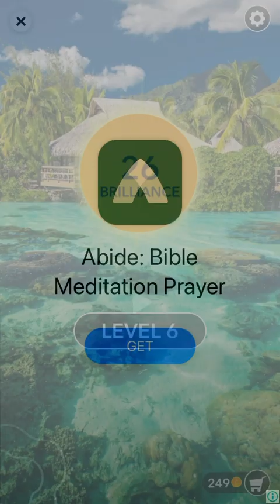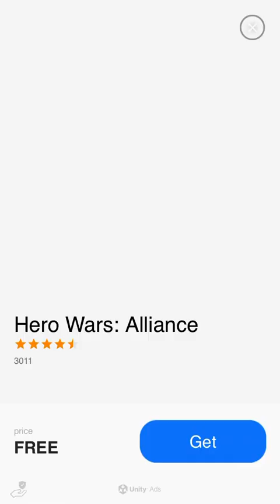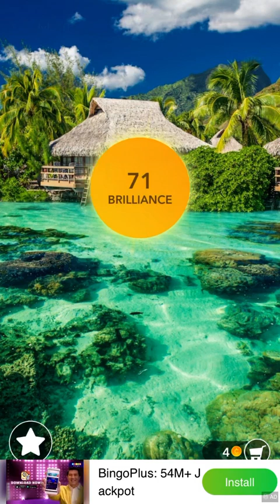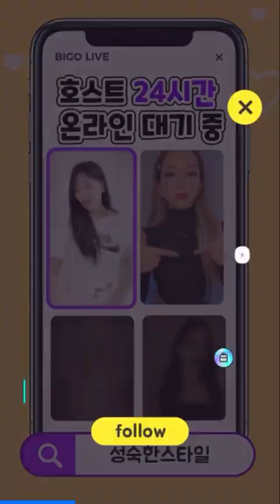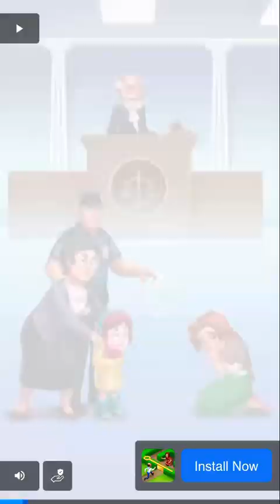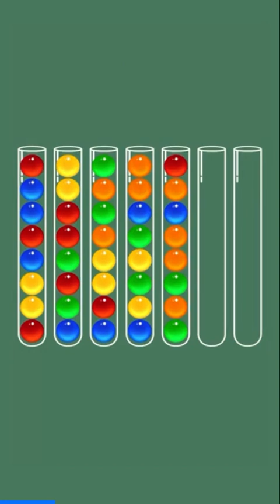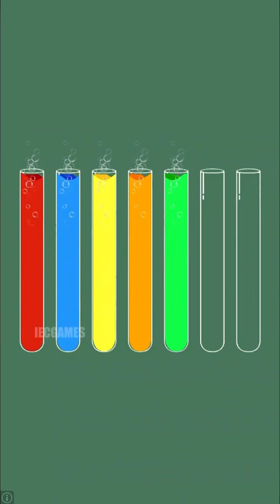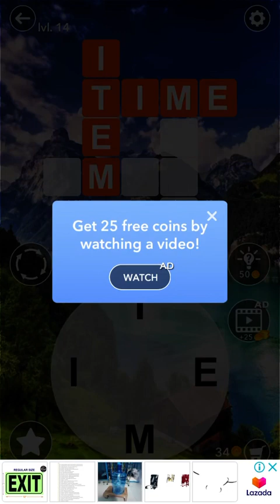Word Crossword Search Game 6-14 (install by app store)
How To Teach You To Play The Word Crossword Search

1.How To Put More Letters
2.How To Close The Add
3.How To Open the Gift
4.How To Answer The Word Crossword Search